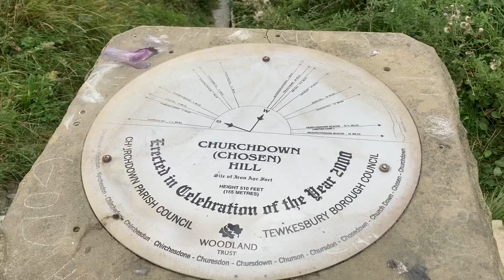The completed steps below the Trig Point on Chosen Hill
The Woodland Trust Paths and Steps improvement works are now all but finished 😎 Yesterday saw the completion of the steps leading directly down from the Trig Point to The Tumps (Camels Humps) gateway, with 44 new steps installed on the lower half and all those above cleared and refilled with gravel - making a climb of 92 steps in total!!! 😊 Here is a video of the walk down from the top! 😊😎👍

Filmed on Friday 3 September 2021